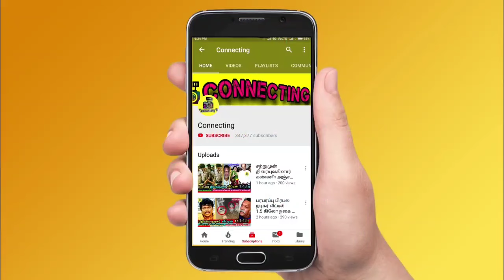நடிகர் தனுஷ் தந்தை பேரனுக்கு அனுப்பிய துணிகள்? Actor Dhanush Father Kathiresan Meenakshi